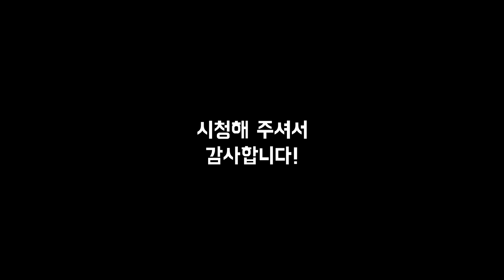이제 200다마는 짭니다. 300다마 그 언저리